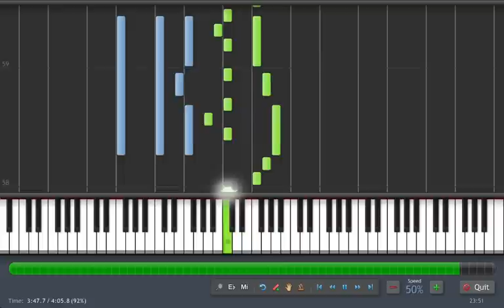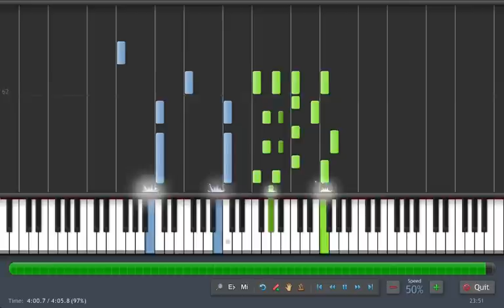Beethoven: Adieu (50% Speed) Piano Tutorial (Synthesia) + Sheet Music & MIDI